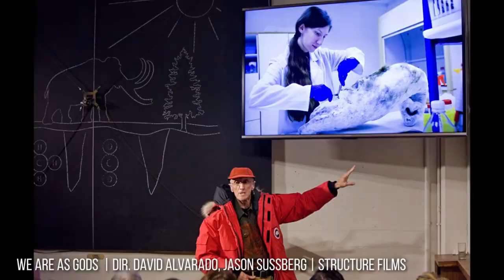Stewart Brand - What "We Are As Gods" Means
Stewart Brand is on our list of people we should know, although many don’t.

We talk to the directors of We Are As Gods, David Alvarado and Jason Sussberg, about Stewart’s life and the different inspirational movements he has been involved with.